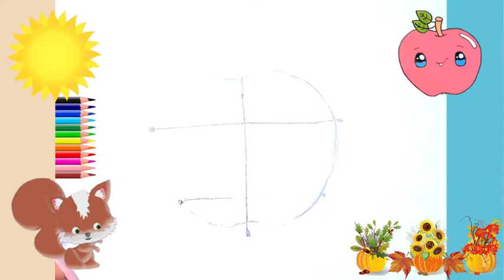Как нарисовать МИЛЫЙ. просто, Рисунки для начинающих. яблоко